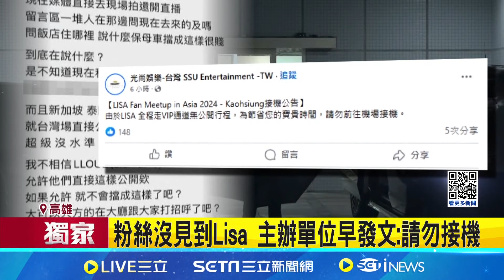淋雨沒等到天后! BLACKPINK Lisa抵台"1秒"上車 8台保母車接天后! Lisa粉絲苦守一天撲空 粉絲沒見到Lisa 主辦單位早發文:請勿接機│娛樂星世界20241117│三立新聞台